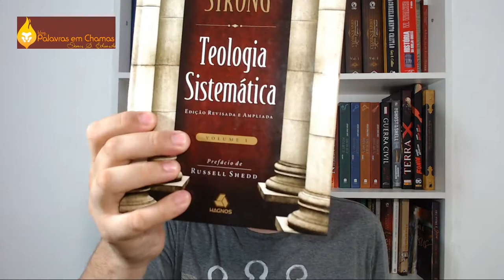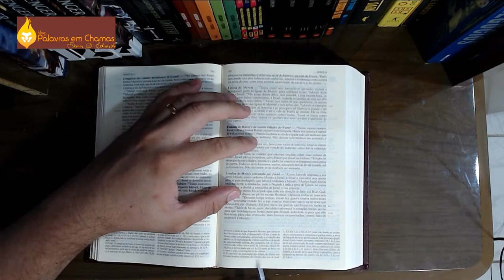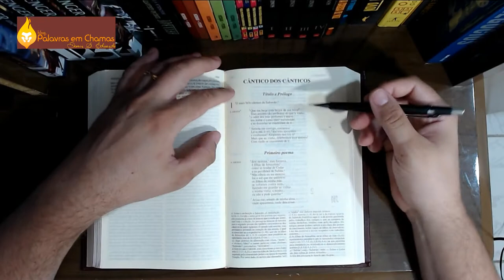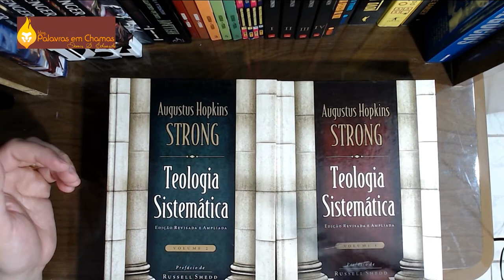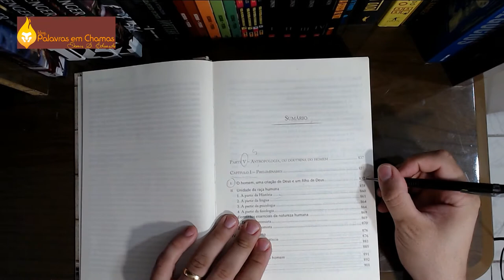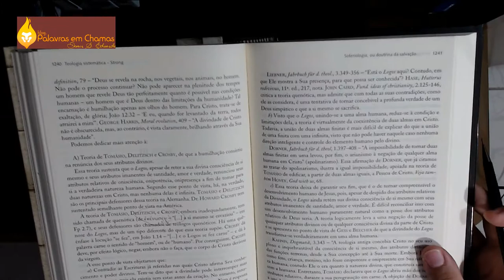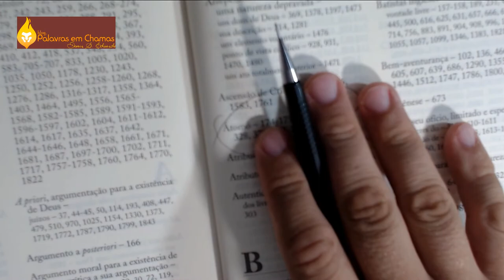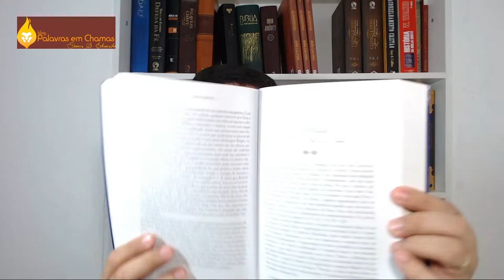Review Completo - Teologia sistemática Augustus H Strong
Faça parte do nosso canal!
Faça o EAD do Canal:
Colabore com a EATRE!
Nosso Canal EATRE no Telegram:
Faça parte do Grupo Palavras em Chamas:
Grupo padrão: